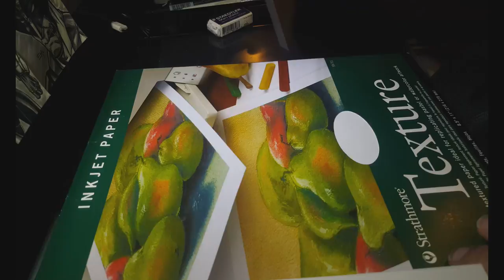Inktober - Day 15 - Mysterious - Eva Green - Penny Dreadful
Hi Guys!

Presenting Inktober Day 15 - Prompt word is Mysterious. Eva Green rocked her role in Penny Dreadful as the most mysterious and creepy character ever! I loved the show so much. If you haven't had a chance to see it, definitely check it out. I think its worth it.

So this time around I tried to speed up my time lapse in the hopes of making my vids shorter. Please let me know what you guys think. Is it too fast?? or do you think this speed is perfect for future uploads. I appreciate your feedback! Thanks and Enjoy!

Pens I used:
Tombow Fudenosuke Brush Pen 2 Pens Set
by Tombow

Pencil was a basic .07 mechanical with HB lead.